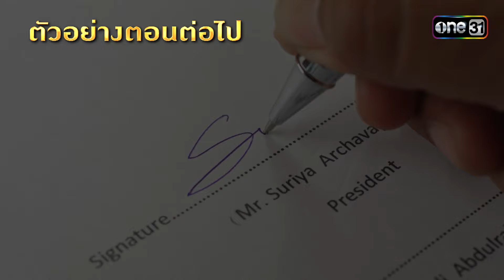ตัวอย่างตอนต่อไป มนต์รักแม่กลอง Ep.10 | 13 ก.ย. 67 | one31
ติดตามชม มนต์รักแม่กลอง ทุกวันจันทร์-ศุกร์ เวลา 1 ทุ่มตรง

ทุย (กัน) ทหารกล้าผู้รักในเสียงเพลง ที่ต้องจากกองทัพ เพื่อเดินทางกลับแม่กลองบ้านเกิด มาดูแล แม่บัว (เงาะ) ที่พิการตาบอด ซึ่งติดหนี้สินท่วมหัวจากผู้มีอิทธิพลของอำเภอ ทุยพยายามทำทุกวิถีทางเพื่อหาเงินมาปลดหนี้ โดยการตั้งวงดนตรีลูกทุ่งขึ้นมา โดยมี ดอกแก้ว (แพรว) สาวแก่นหน้าหวานที่แอบหลงรักทุย คอยให้การช่วยเหลือ งานนี้ทุยจะสามารถปลดหนี้ให้กับแม่ที่ตาบอดได้หรือไม่ มาตามเอาใจช่วยทุยให้ฝ่าฟันกับทุกอุปสรรค พร้อมกัน